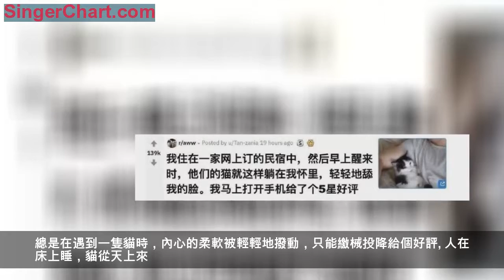流浪貓變身招財貓騙好評，招待顧客？收養流浪貓注意事項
總是在遇到一隻貓時，內心的柔軟被輕輕地撥動，只能繳械投降給個好評。人在床上睡，貓從天上來。
這隻橘貓是店長收養的流浪貓哦，在一個寒冷的夜晚，貓咪跟著店長來到店裡。此後，每天對於店裡的顧客，它都會喵喵的打聲招呼，等客人走時，貓咪也會喵喵歡送。店裡的生意越來越好，貓咪待在店裡已經九個年頭啦。來來往往的人都認識它，大家有需要的東西首先想到的也是這家店，買了東西順便擼了貓，豈不是賺了。
小白是這家小超市的招牌貓店長，來來往往的客人總是在買東西時，順便買小魚乾餵它吃。不得不說店長真是心機啊，貓吸引顧客，然後顧客在超市買東西餵貓，穩賺。
理髮店粘人的貓貓，萌到犯規。
還有這隻橘色的，你鑽到哪裡去了？？
貓咪有帶來財運、福報、桃花的說法，在外面流浪的辛酸也讓貓咪在被收養後，格外懂事。如果大家想要收養流浪貓，收養流浪貓的第一件事，就是帶它到醫院檢查身體，了解它的健康狀況。要是身體健康沒問題，八周齡以上可以接受內外驅蟲和貓三聯疫苗接種，超過三月齡可以接受狂犬疫苗接種。流浪貓因為感染寄生蟲的幾率較大，建議每月內外驅蟲一次，首次開始連續三個月，之後如果不出門不吃生肉的話可以一季度一次。
幼貓可以餵養奶糕或羊奶粉之類的東西不要餵牛奶哦，超過一歲的大貓可以餵天然貓糧。
您還需要準備它的日常用品如貓砂盆、貓砂、磨爪板、貓爬架，逗貓棒、貓窩，可以在貓窩或者紙抓板上抹貓薄荷，貓咪會很開心哦。
另外，家裡所有窗戶和陽台都需要裝上防護網以防貓咪發生意外，還需要適時絕育哦。